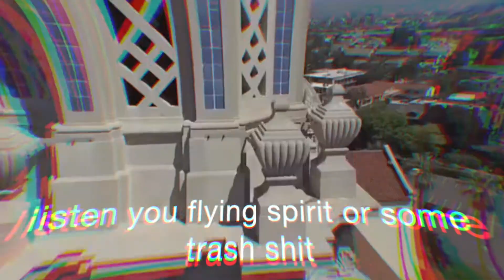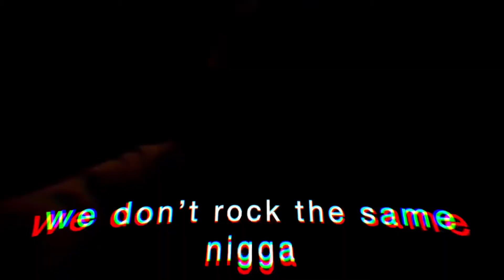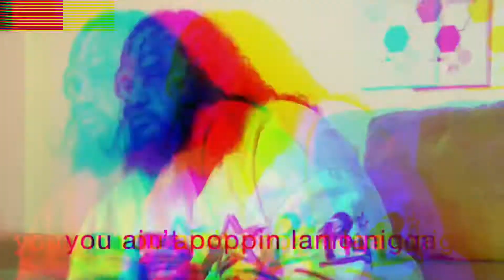NotTheSame - Moe Ager, Phước Phật, FatBoy Nolan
Phước Phật

Vietnam based